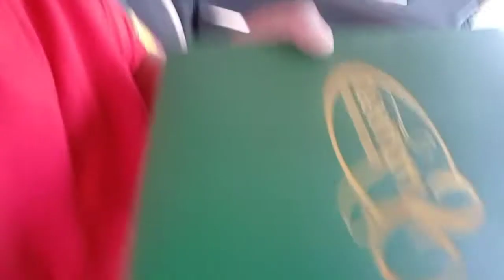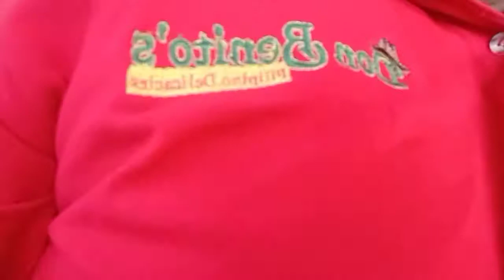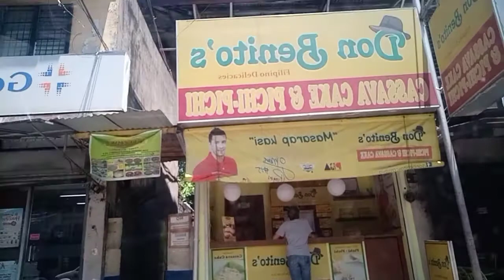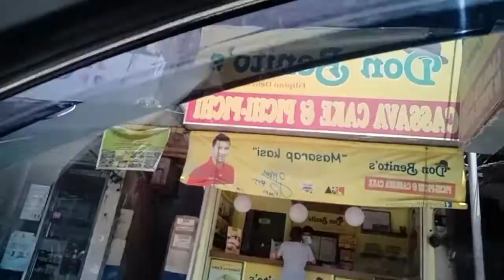magandang tanghali po sa lahat shoutout